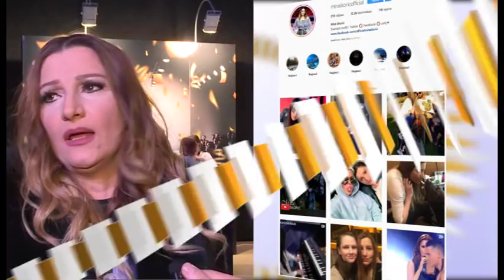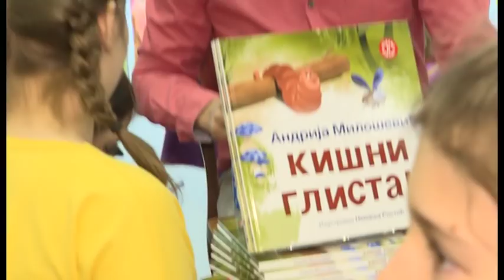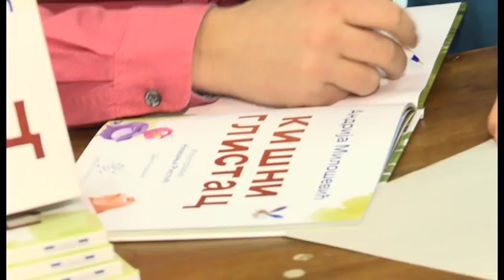Grand News - Mira Skoric najavljuje koncert, Jelena Kostov poklonila cipele, Andrija Milosevic